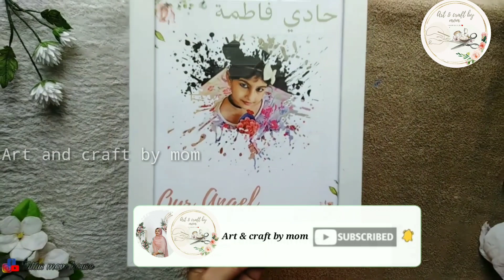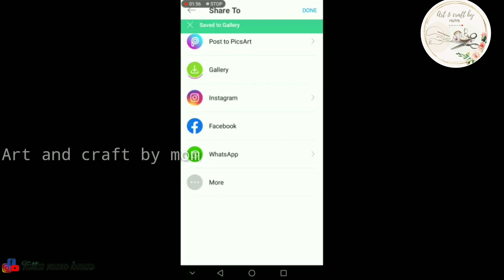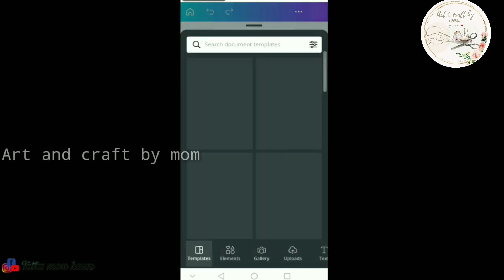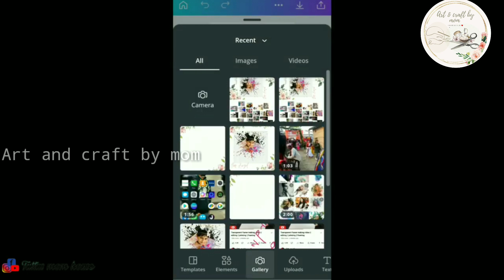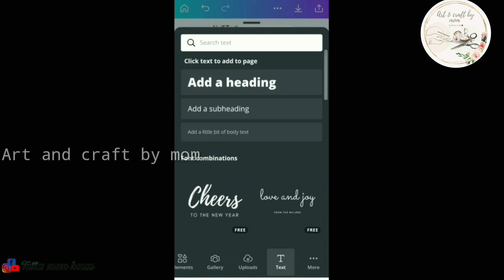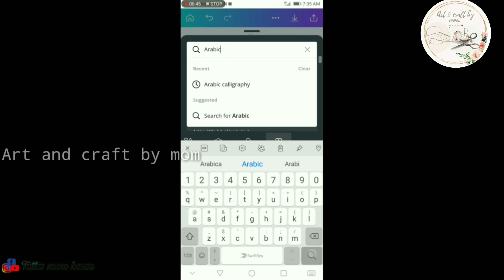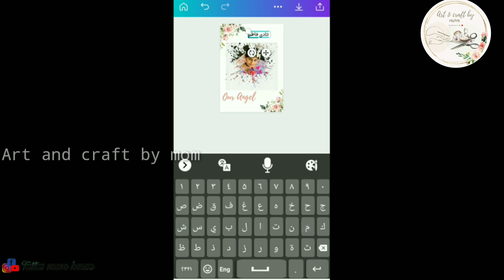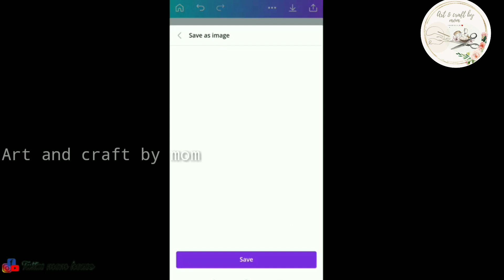Photo frame making malayalam|art and craft by mom|diy|Ep 24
Hey all in this video show u how to design photo for frame work..

diy
diy craft
craft
craft ideas
diy ideas
diy malayalam
frame
frame making
frame making malayalam
photo frame making malayalam
craft malayalam
craft video malayalam
diy frame making at home
photo frame design
how to design photo for frame work
photo frame making at home malayalam
editing
picsart editing
splash effect
how to create splash effect
easy editing app
art
mom craft
Thafseera